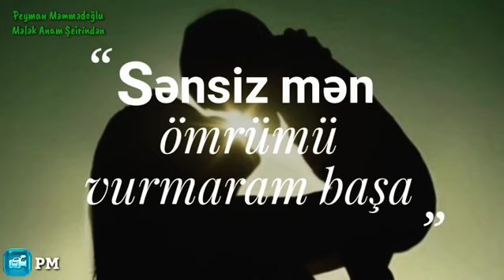Ana Haqqinda Super Video Whatsapp Status Ucun 2020